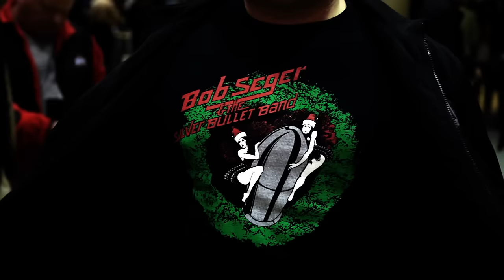Bob Seger - California Stars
Official video for “California Stars” directed and produced by Possum Hill.